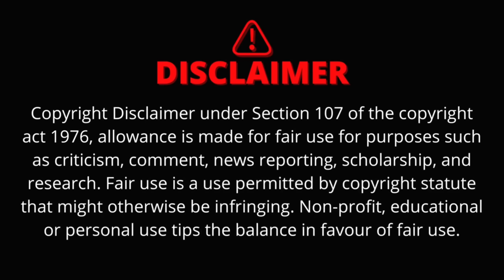GTA 5 | Rudra Birthday Celebrates With Shiva & Franklin Shinchan In GTA 5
THANK U.